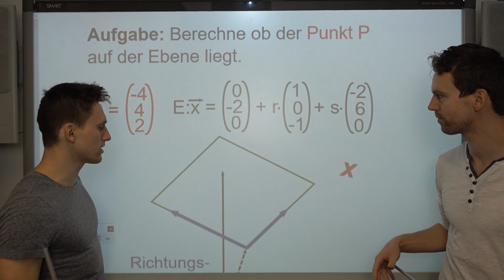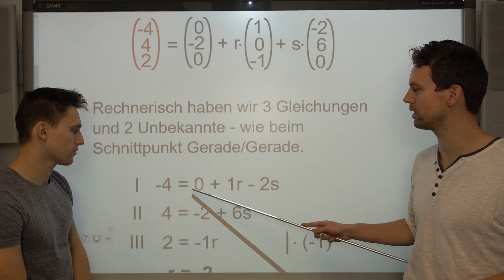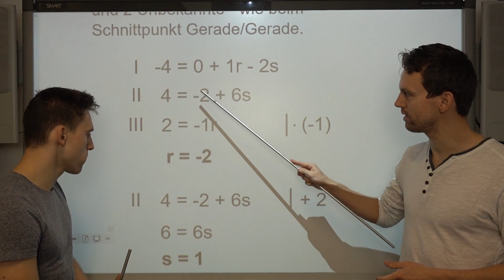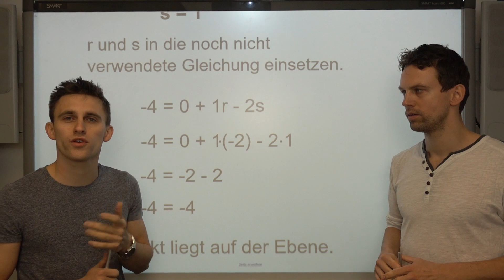Analytische Geometrie - Punktprobe auf Ebene, Aufgabe+Lösung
Hier prüfen wir, ob ein Punkt, auf einer Ebene liegt.